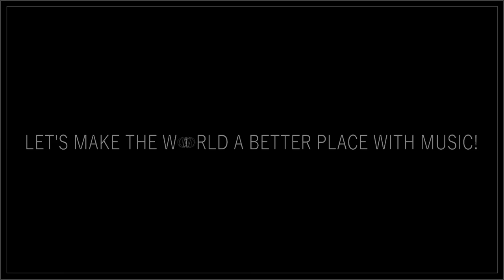Matteo Rossetti - Aquarius, Tierkreis (op. 62), 2020 [comp. Karlheinz Stockhausen]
Il progetto è realizzato impiegando tecniche di spazializzazione binaurale, si consiglia dunque un ascolto attraverso delle cuffie per ottimizzare l’esperienza sonora.

La raccolta delle composizioni originali, proposte inizialmente per carillon, si può confrontare al seguente sito

Ringrazio Anna per il sostegno e per la realizzazione dei disegni utilizzati nel video

Per approfondimenti, istruzioni esecutive, spiegazioni tecniche e soprattutto informazioni relative alla personale interpretazione eseguita, si prega di leggere la relazione preparata per il progetto in questione caricata al seguente
Andando a confrontare il capitolo della citazione delle fonti è possibile trovare documenti o approfondimenti utili o indispensabili per un’eventuale interpretazione.

A questo link invece è presente il file WAV scaricabile per ascoltare l’interpretazione senza compromessi qualitativi

TIERKREIS by Karlheinz Stockhausen,
© Stockhausen-Stiftung für Musik, Kürten, Germany